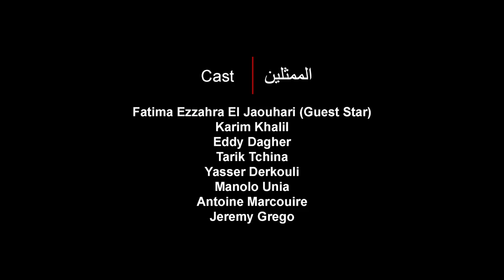Unia & Khansa Batma - [YOU]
Extract from the UNIA's album "from nowhere to nowhere"
Video by Eric Mercier & Unia
Lyrics: Allan Charles Russel & Khansa Batma